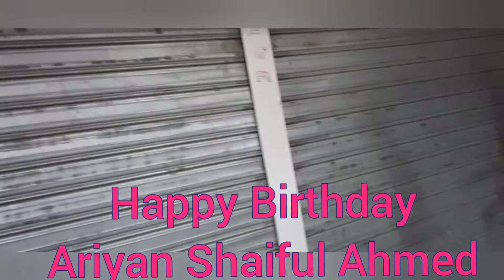আমার জন্মদিন উপলক্ষে আমার সকল টিম ম্যানেজমেন্ট কে জানাই প্রাণঢালা অভিনন্দন।